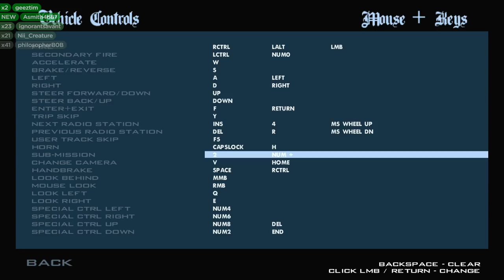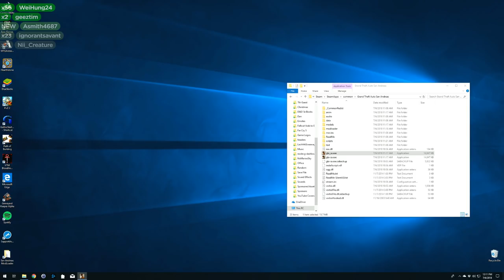Let's play GTA: San Andreas (Part 2) || DansGaming's First Playthrough!